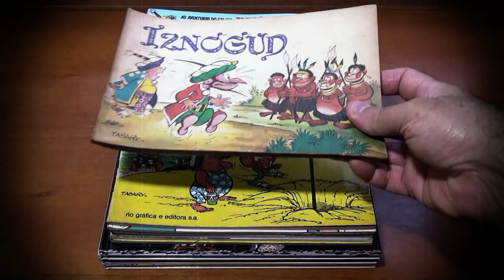Trailer de Iznogoud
Trailer do p´roximo episódio do Eurocomics sobre Iznogoud, personagem das mil e uma noites, criado em 1962 por René Goscinny e Jean Tabary. O vídeo terá participação de Pedro Cleto, Ricardo Manhães e Paco Salamander.